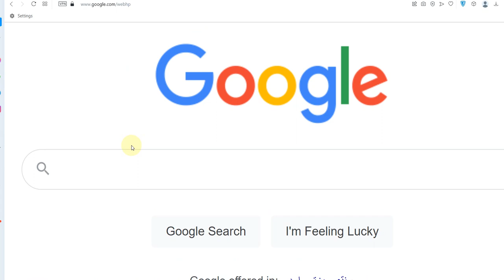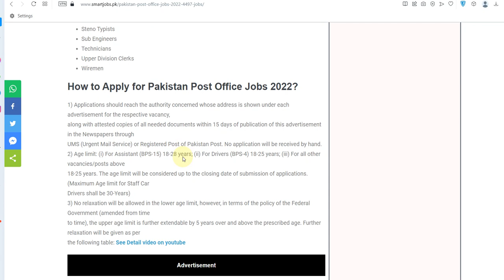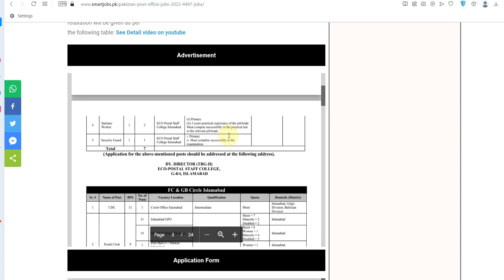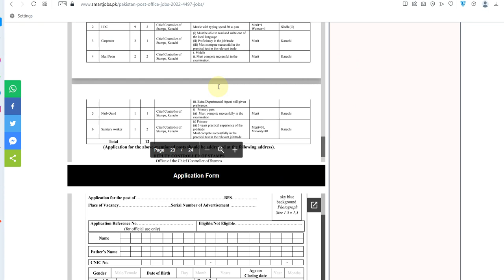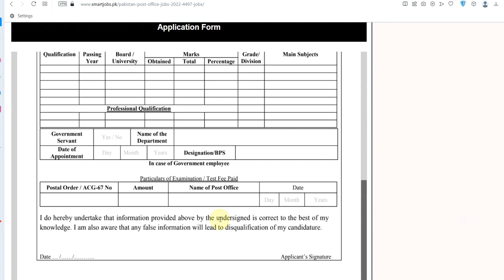Pakistan Post Office Jobs 2022- 4497 Jobs